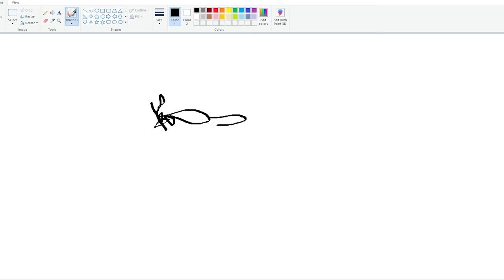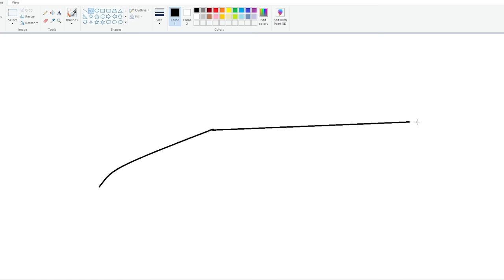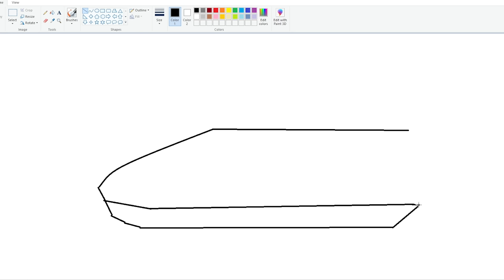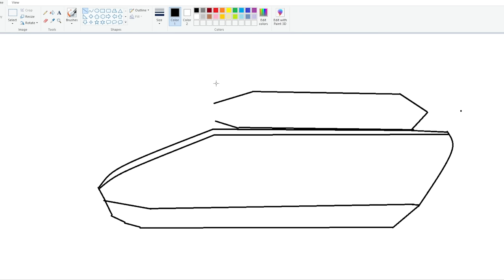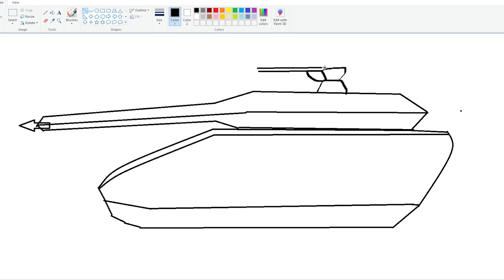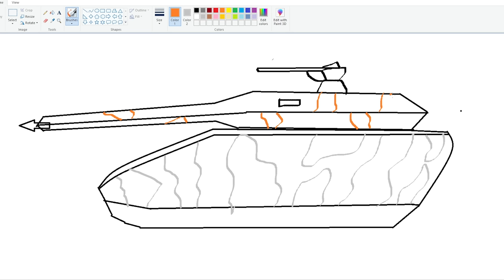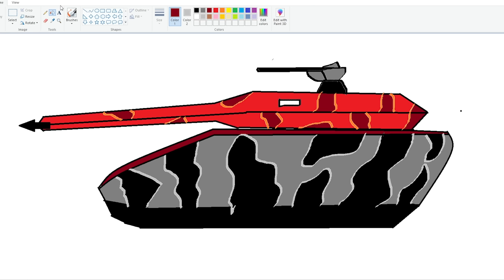Franklin Uses Magical Painting To Make Tank In Gta V ! GTA 5 new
Franklin Uses Magical Painting To Make Tank In Gta V